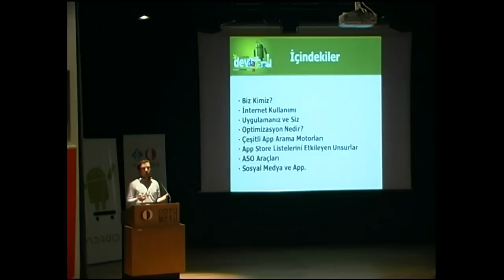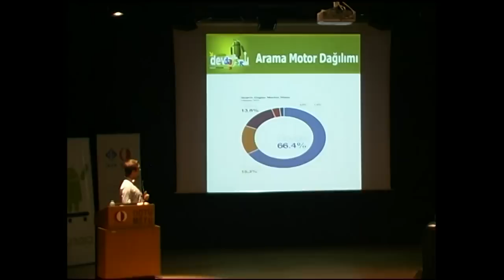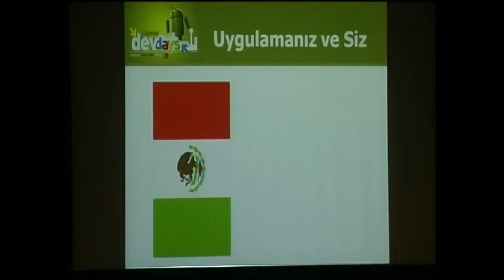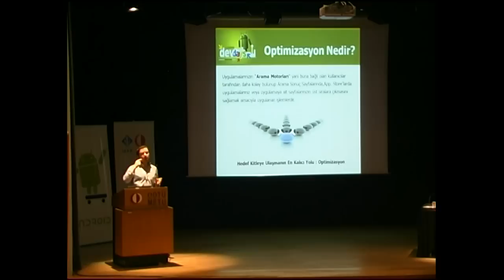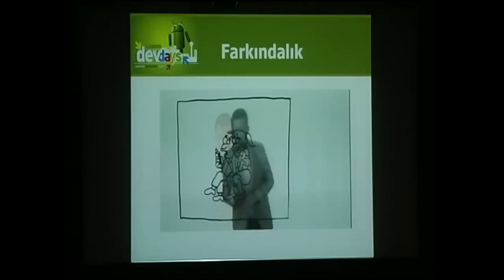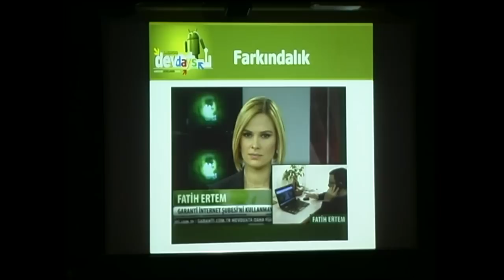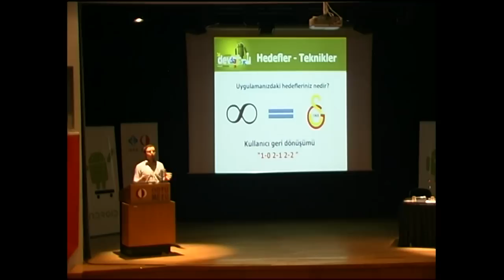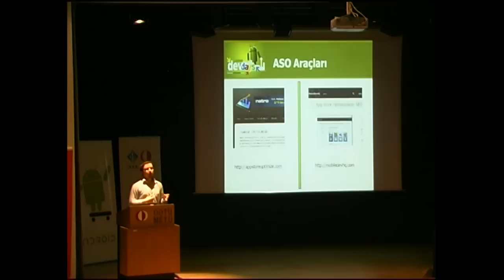AndroidDevDays: Aykut Aslantaş - App Store Optimizasyonu